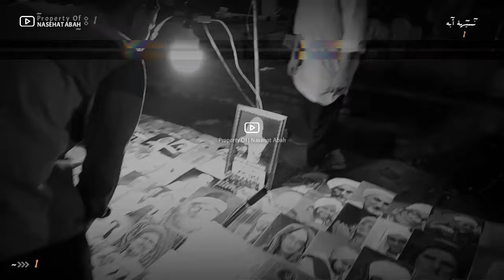INDONESIA WAYANG AMERIKA | ABUYA UCI CILONGOK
Pengajian Abuya uci cilongok

indonesia wayang amerika, kedekatan indonesia & amerika, indonesia di tangan amerika,